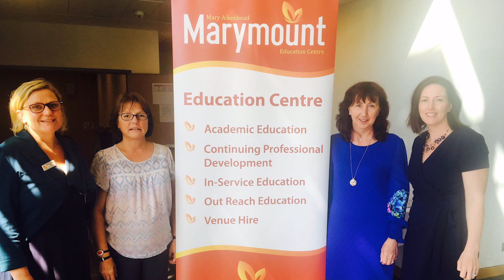Kathy Ryan PBS 2020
Kathy Ryan was diagnosed with younger onset Alzheimer in 2014 and is a member of the Irish Dementia Working Group. Here, she is talking about her journey as an advocate giving a voice to the lived experience of dementia and the need to start funding dementia care in Budget 2020.